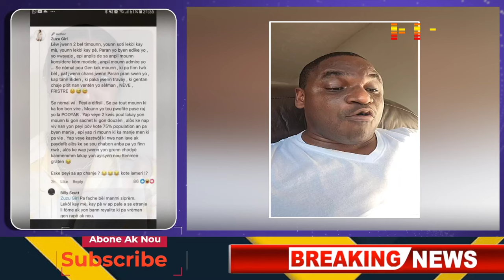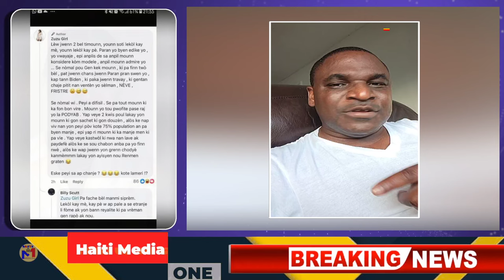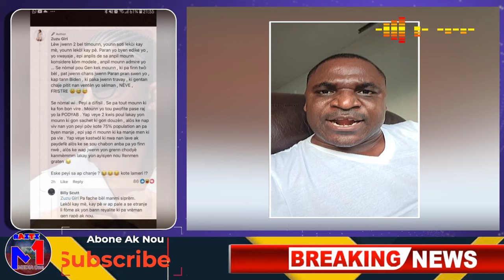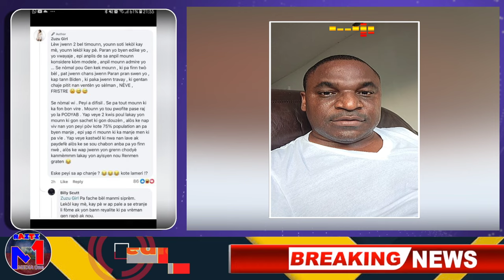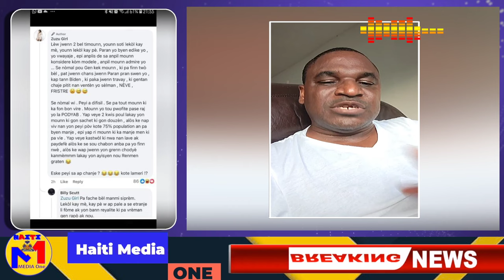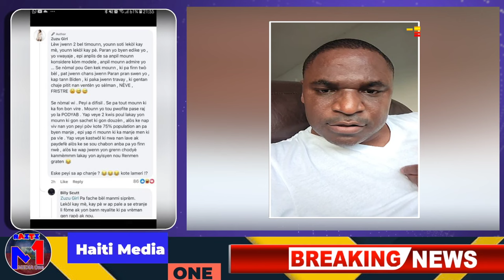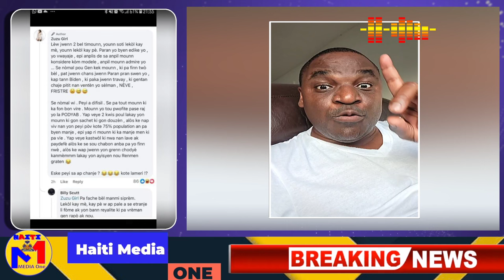Dosye Zuzu Girl, Milat Yo Voye Gro Mesaj Bay Tineg Nwa, Eskiz La Fo Li pa Pou ti neg Nwa Men Rezon